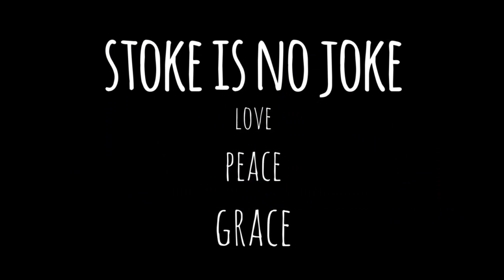J Bay Magix eps 38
A good week of surfing waves, and on sailing, crossing the Mozambique current
I just want to thank Ernst Ohlhoff for some of the footage you can follow him at